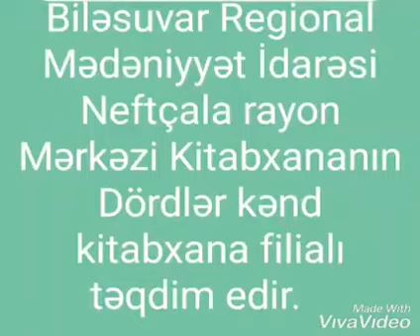Neftcala rayon MKS-inin Dördlər kənd kitabxanası 2 fevral-Gənclər günü.